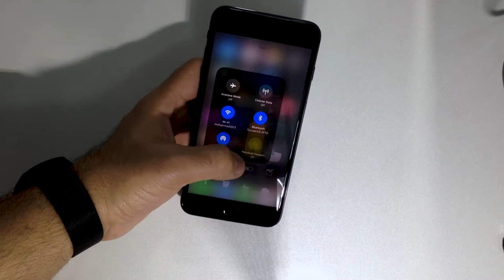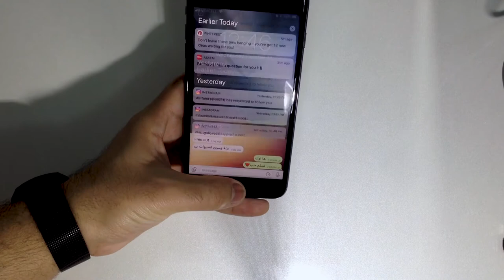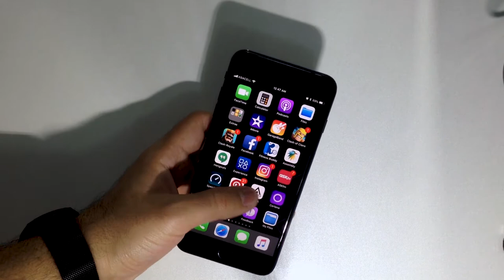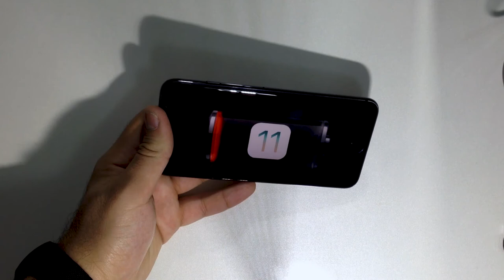iOS 11.1 beta 3 | التحديث الجديد نزل و الخلل الجديد الي يخلي جهازك يتوقف عن العمل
تصليح
3D Touch
bug fix
reachability fix
و المشكله الكبيره بالفديو